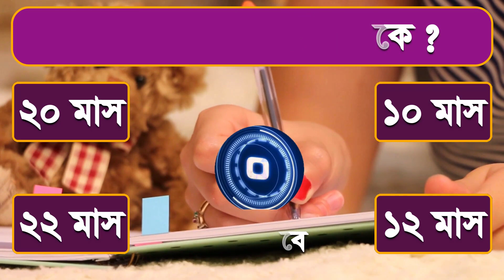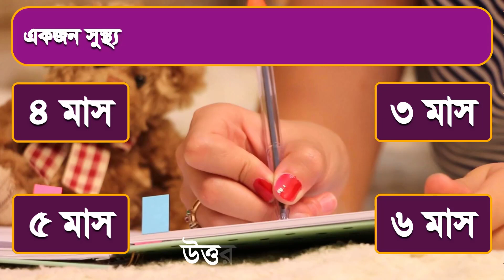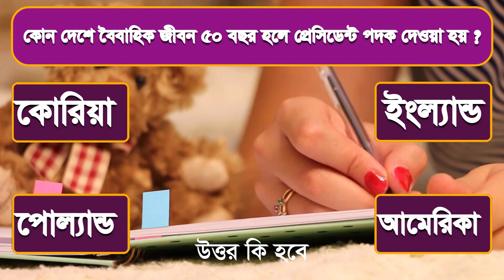কোন সবজি ডায়াবেটিস প্রতিরোধ করতে পারে Bangla Gk Bangla Quiz Bengali GK_GK _Touch and Tech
sadharongyan,
gk,
bangla_quiz,
bangla_gk_question_and_answer,
bengali_gk,
quiz ,
gkquestionanswer,
gkquiz,
gk_googly,
gk_bangla,
gkquestion,
gk_knowledge,
সাধারণ_জ্ঞাণ,
টাচ এন্ড টেক,
Touch and Tech,